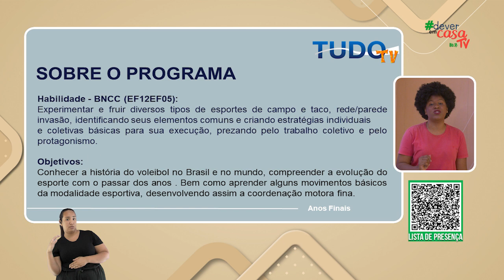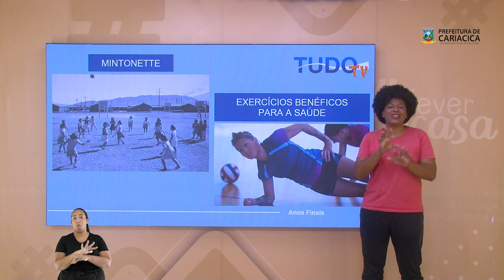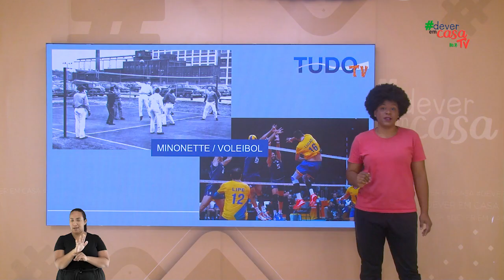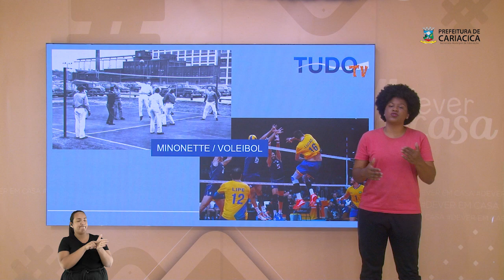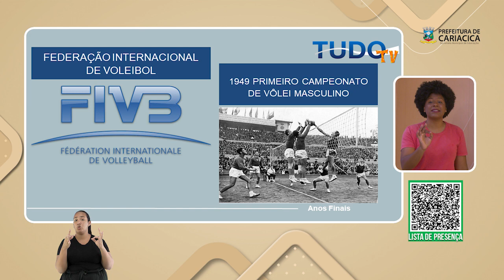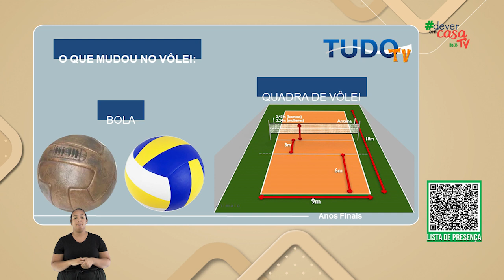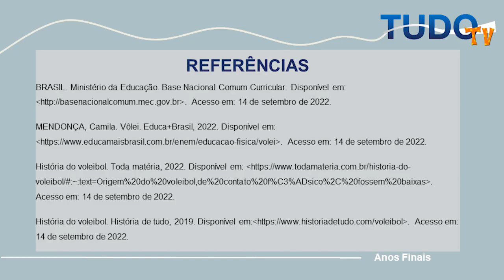ESPORTE COLETIVO: VOLEIBOL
Esta é uma aula de Educação Física destinada aos estudantes dos anos finais do Ensino Fundamental.

O programa traz a proposta conhecer a história do voleibol e seu benefícios que são inúmeros entre eles: Incentivar o trabalho em equipe, favorece e promove a socialização e fortalecimento de vínculos dos adolescentes com os colegas. Na parte pratica o conteúdo dessa aula ira focar nos movimentos de toque e manche que auxilia no desenvolvimento da motricidade, fortalecendo o corpo, estimulando os membros superiores e inferiores, aumentando a flexibilidade e a coordenação motora e melhorando a capacidade cardiorrespiratória.